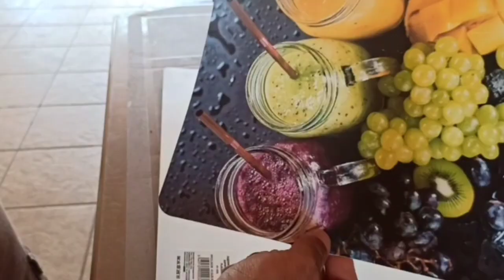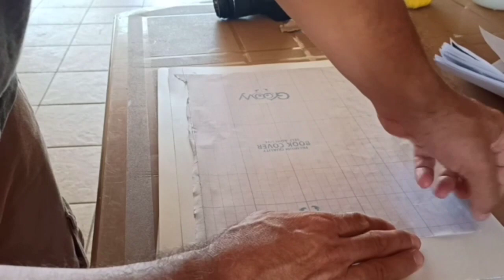Συνταγή Οξαλικου οξέος και έλεγχο με υγρό καπνό.